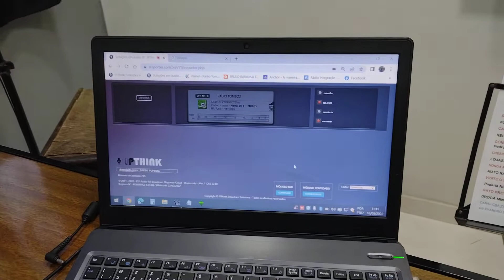Tudo pronto para Tombense x Novorizontino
Daqui a pouco ao vivo a criança chora a mãe não vê Tombense x Novorizontino às 15 horas